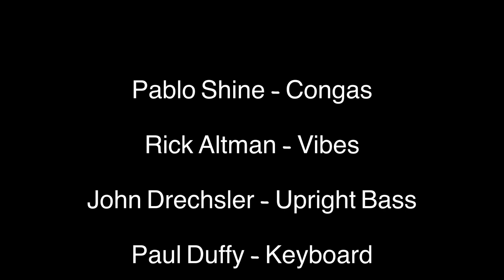"MINDANAO" LIVE IN STUDIO - PABLO SHINE LATIN JAZZ BAND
"Mindanao"
Live In Studio

Performed by Pablo Shine Latin Jazz Band

Strangehouse Media ( Audio | Visual )
Pearl Moon Productions